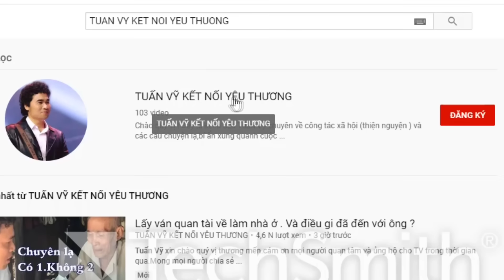Chúc mừng cháu, Đã thực hiện được nguyện vọng của Cha. Đáng tiếc Cha mới mất 10 ngày. Xin chia buồn.